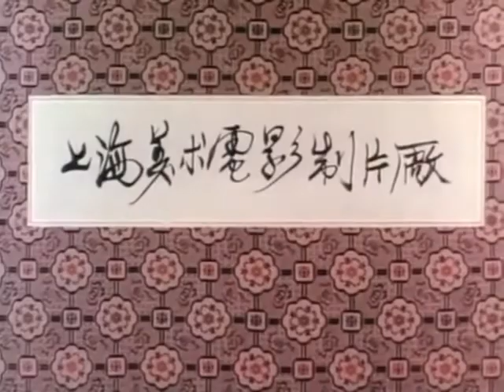鹿铃 Deer Bell (1982)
Deer Bell is a 1982 Chinese water-ink animated short film based on a tale from White Deer Grotto Academy, a former school at the foot of Wulou Peak in Lushan, Jiangxi Province. The film was produced by Shanghai Animation Film Studio and directed by Tang Cheng 唐澄 & Wu Qiang 邬强.